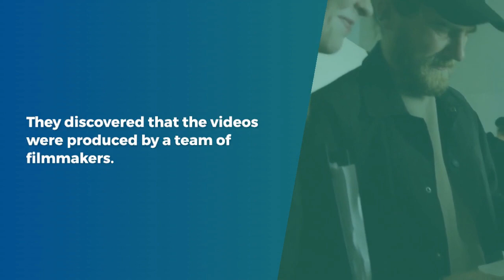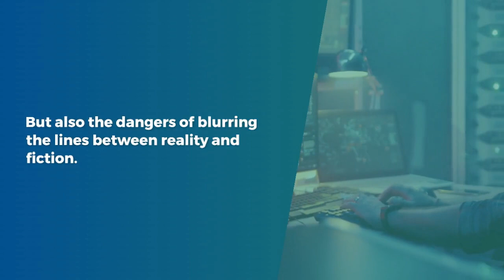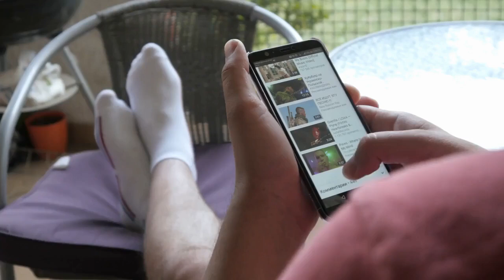The Lonelygirl15 Hoax: A Captivating Deception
In 2006, YouTube videos under the username Lonelygirl15 claimed to show a teenage girl named Bree held captive by a mysterious organization. The videos sparked a massive online campaign to "free Bree", but were later revealed to be a marketing ploy for a new media company, EQAL. This hoax raised ethical questions about deception and manipulation in media, highlighting the power of online media to create engagement, but also the dangers of blurring reality and fiction.